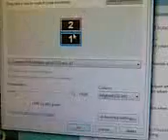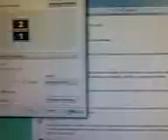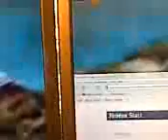Hack windows vista dual monitor ati max texture size howto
this is the follow on video to part 1 showing that it can work in dual monitor 1440x900 res and here is how to do it.